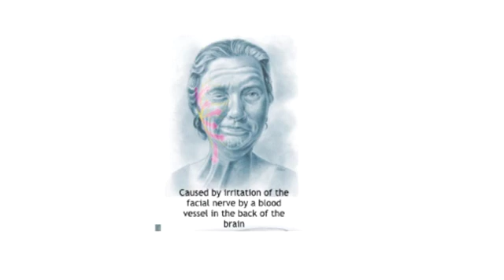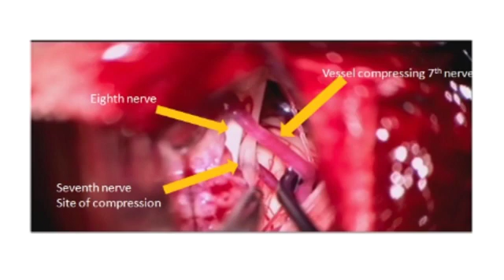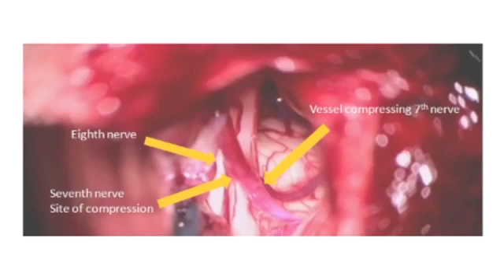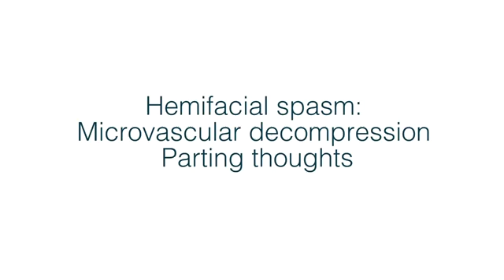WHAT IS HEMIFACIAL SPASM? HOW IS IT TREATED?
Description of hemifacial spasm, what is it?, what can mimic it?, Is it hereditary?, what causes it?, how is it treated, what are the risks of treatment?